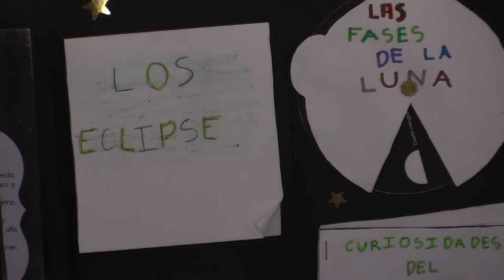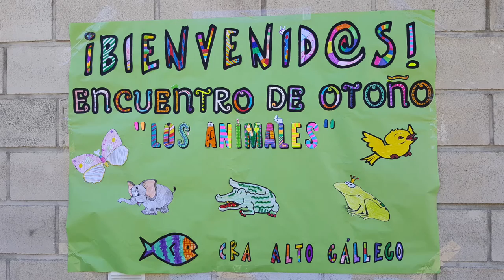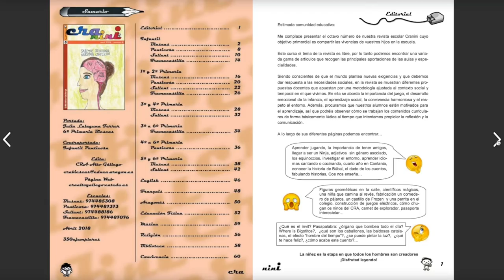CRA Alto Gállego - Proyecto CIFESUALIZACIÓN